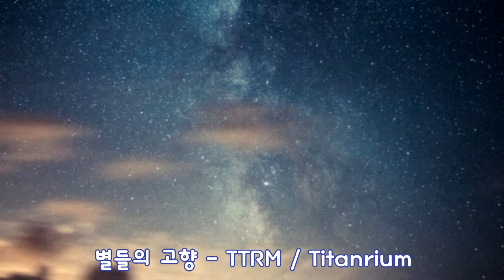별들의 고향 ( TTRM / Titanrium )